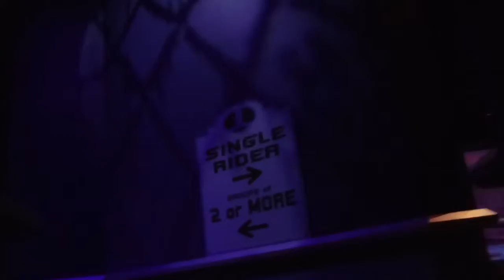Cyborg and El Toro are CLOSED? Vlog #1 at Six Flags Great Adventure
This is my first vlog at Six Flags Great Adventure. El Toro ended up opening, and I was the first one in the station, so I got front row! I rode El Toro 4 times.